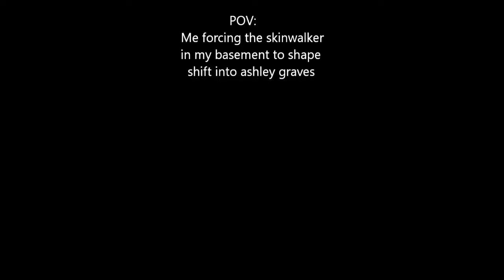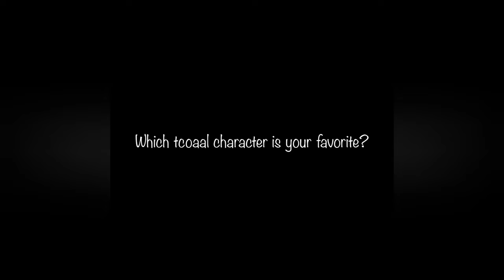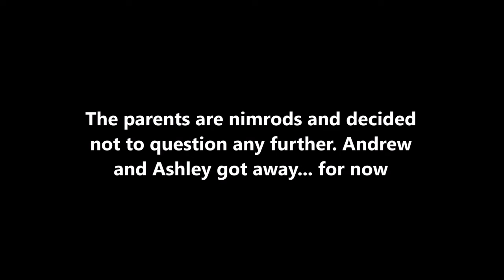The Coffin of Andy and LeyLey memes I stole from reddit: MEGA COMPILATION [NOT FOR KIDS]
May contain adult humor